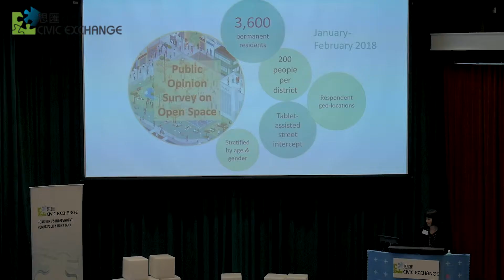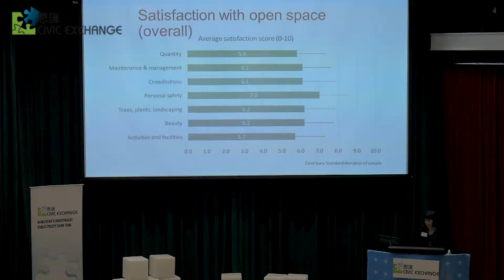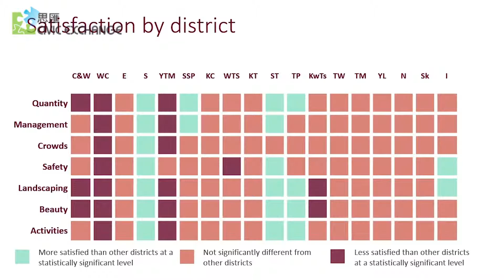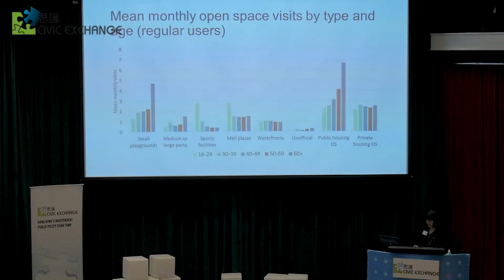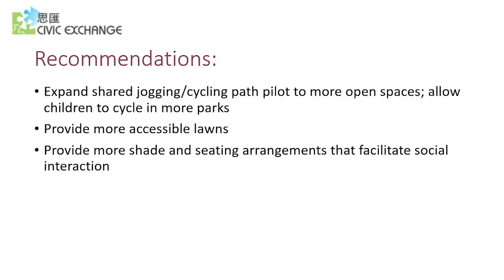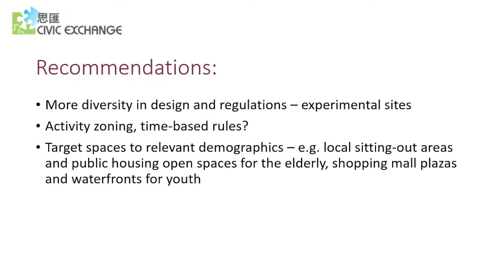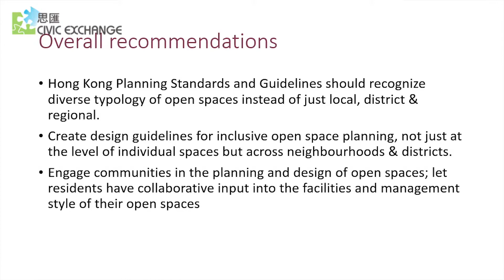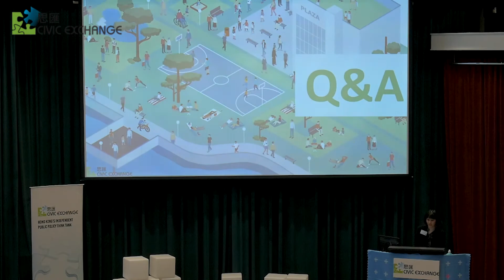"Space Talk, Space Walk" Public Forum | Keynote Presentation | Carine Lai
Presentation by Carine Lai, Senior Researcher, Civic Exchange.

The forum is part of the Jockey Club Civic Exchange “Reconnecting Open Space” Programme, find out more